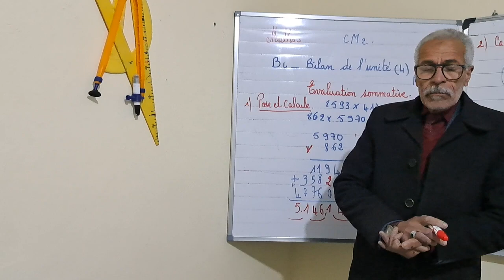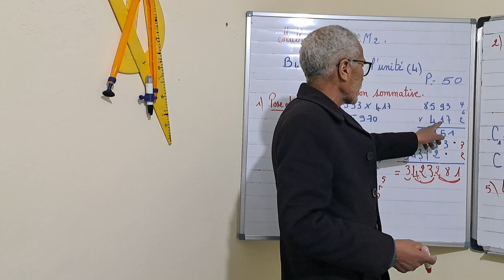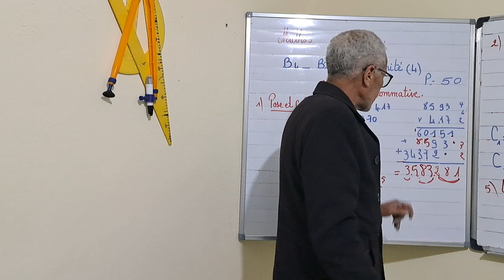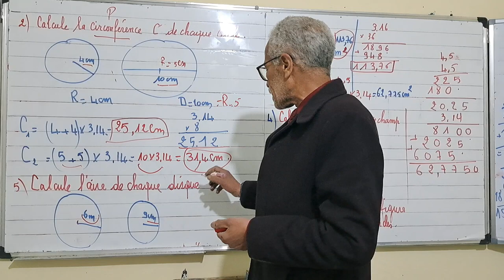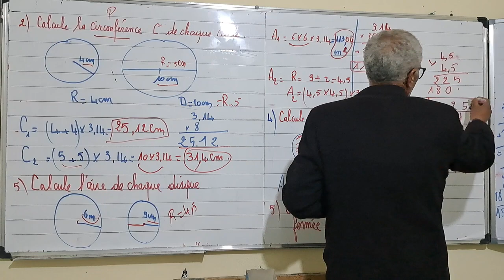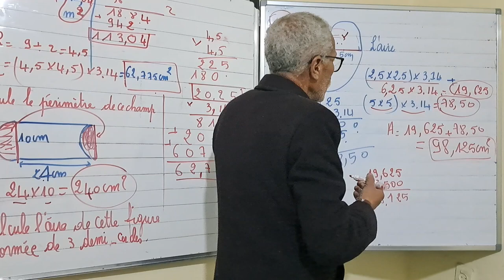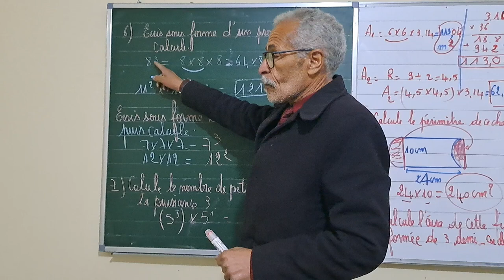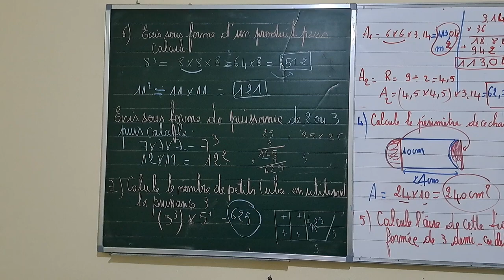Maths :CM2 Bilan de l'unité 4 page 50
Évaluation sommative.